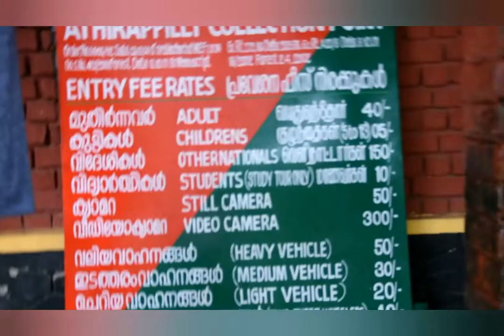Athirapally / The Niagara falls of India /indimark